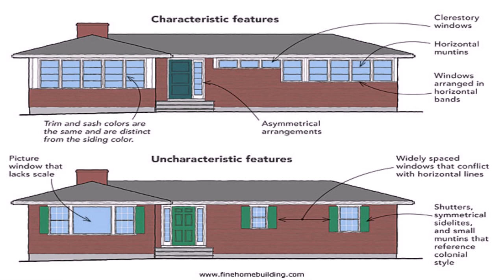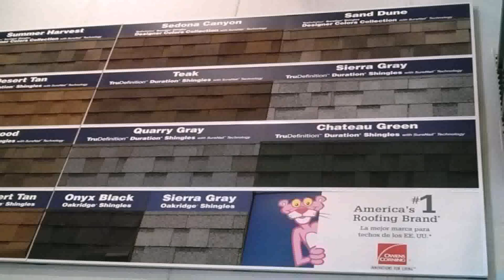Ranch Style House Roof Replacement (see description) (see description)